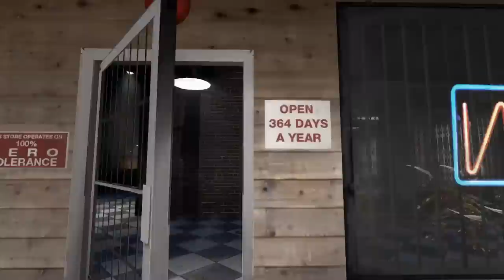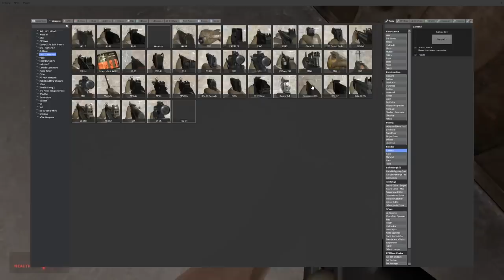AN ALIEN QUEEN ATE OUR NEIGHBOR IN GMOD! - Garry's Mod Multiplayer Survival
ALIEN QUEEN ATE OUR NEIGHBOR IN GMOD! - Garry's Mod Multiplayer Survival. Will we be able to survive in this Garry's mod Game?